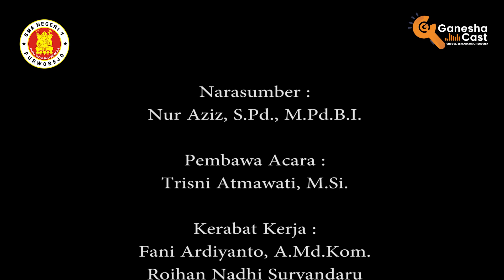Sosialisasi Ujian Satuan Pendidikan Tahun Ajaran 2020/2021 - Ganesha Cast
Kepsek menyapa

Bulan Juli kemungkinan dimulai nya pembelajaran di sekolah, Untuk tahun ajaran ini 2020/2021 dipastikan full dari rumah hanya sehari saja belajar  di sekolah. USP harus diikuti sebagai syarat kelulusan bagi kelas XII, PTS dan PAT di pastikan via flay Exam dan google form.